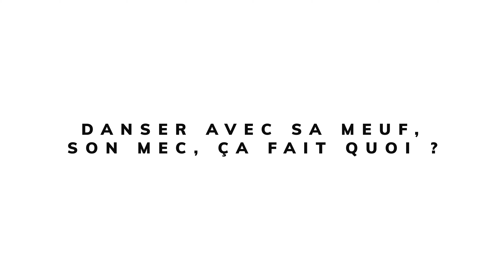Interview Juliane Bourget & Kenj'y Keass | Hip Hop - Électro | moovance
Une interview toujours plus mignonne avec Juliane Bourget & Kenj'y Keass qui nous parlent de leur rencontre aux auditions pour Diamond Dance Musical et de leurs folles soirées au Redlight Montparnasse. 🥳 Inspirés par les personnes qui les entourent comme Sophiane Boukabache, Clémence Bouvier ou Walid Boukabache du Sounited crew, ou encore Salomon Asaro, Street Dancers ou les Avengers, ils ont créé leur duo Partnr in Lab et se soutiennent sur de nombreux projets. 🖤⁠⁠ Ils nous ont même révélé le secret de la réussite de leur magnifique collaboration avec Sidney On The Moon : embrouilles à gogo avant le tournage ! Mais promis, il n'y a pas eu d'embrouille pour la nôtre, et pourtant le rendu n'en est pas moins magique ! 🤩⁠⁠

moovance, la plateforme de création artistique qui rassemble les danseuses et danseurs de tous horizons et fait dialoguer tous les styles de danse. Des chorégraphies inédites sur des musiques originales composées sur-mesure pour les artistes, des interviews exclusives, des reportages, des documentaires... La vidéo et la photo au service de la danse sous toutes ses formes.

moovance est un projet imaginé et conçu par Ongaeshi Studio, studio de création artistique et audiovisuelle spécialisé dans le mouvement.